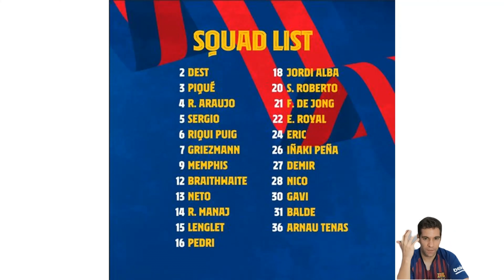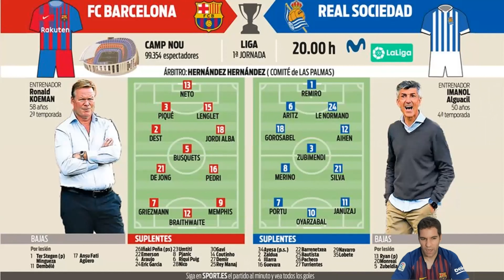Pre Match FC Barcelona - Real Sociedad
In this video, we are going to make an analysis of the players who should play in the starting 11.